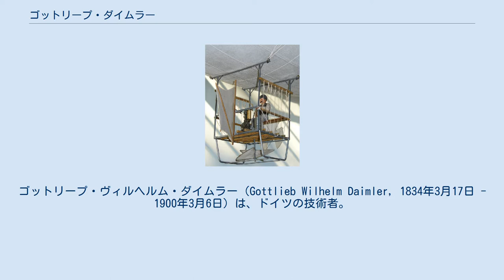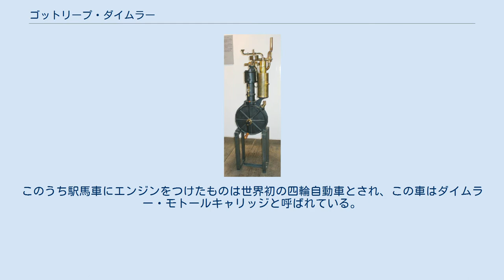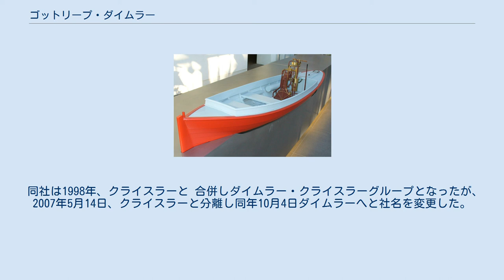ゴットリープ・ダイムラー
ダイムラー・モトーレンの人物
メルセデス・ベンツの役員
ゴットリープ・ヴィルヘルム・ダイムラー（Gottlieb Wilhelm Daimler, 1834年3月17日 - 1900年3月6日）は、ドイツの技術者。
 1834年にヴュルテンベルク王国のショルンドルフで生まれた。
 彼は内燃機関および自動車開発のパイオニアであった。
 また、燃料として石油の必要性があるため、積極的にアメリカ・テキサスの油田開発を推進した。
 ダイムラーと彼の生涯に渡るビジネスパートナー、ヴィルヘルム・マイバッハの夢はあらゆる種類の移動機関に内蔵することができる小さな内燃機関を作り上げることであった。
彼らは1885年に二輪車に取り付けたガソリンエンジンの特許を取得し、それは現代の内燃機関の先駆けと言える物であった。
その二輪車は世界初のオートバイと見なされ、翌年には駅馬車とボートにそのエンジンが取り付けられた。
このうち駅馬車にエンジンをつけたものは世界初の四輪自動車とされ、この車はダイムラー・モトールキャリッジと呼ばれている。
 1890年、彼らはダイムラー・モトーレン・ゲゼルシャフト(Daimler Motoren Gesellschaft, DMG)を設立する。
初めて自動車を販売したのは1892年のことであった。
ダイムラーは病気を患い会社を休養するが、復帰後他の株主と対立し1893年に辞職する。
マイバッハも共に退職しエンジンの開発を続けたが、フレデリック・シムズの仲介で二人は1894年に同社に復帰している。
ダイムラーは1900年に死去し、マイバッハは1907年にDMGを退職した。
1924年にDMGの経営陣はカール・ベンツのBenz & Cie.社との長期協力協定に署名し、1926年に両者は合併しダイムラー・ベンツ(Daimler-Benz AG)となった。
 同社は1998年、クライスラーと 合併しダイムラー・クライスラーグループとなったが、2007年5月14日、クライスラーと分離し同年10月4日ダイムラーへと社名を変更した。